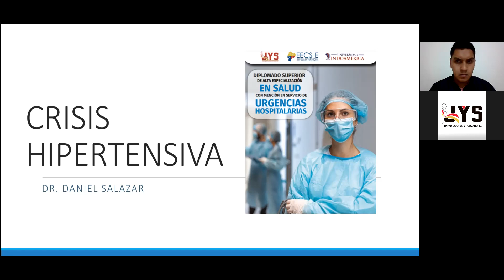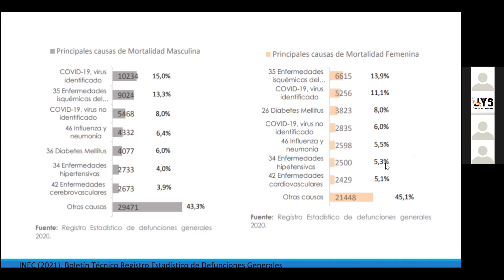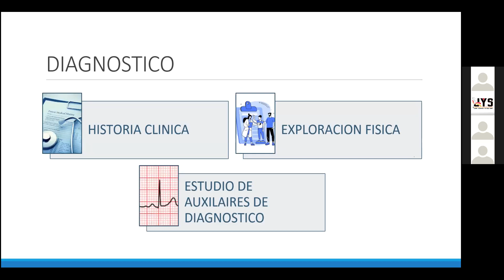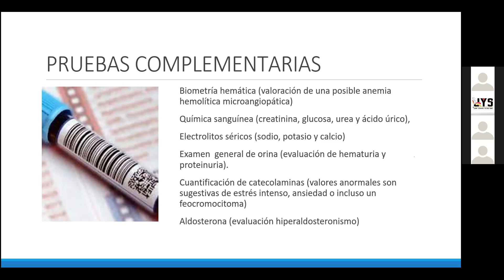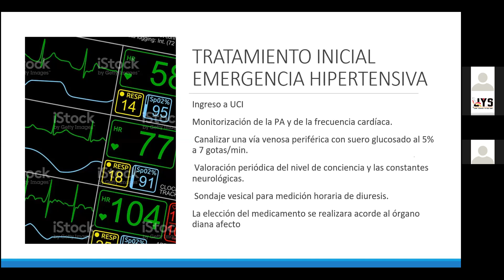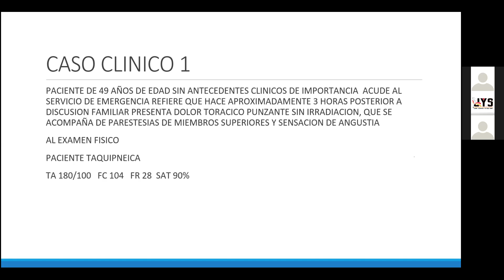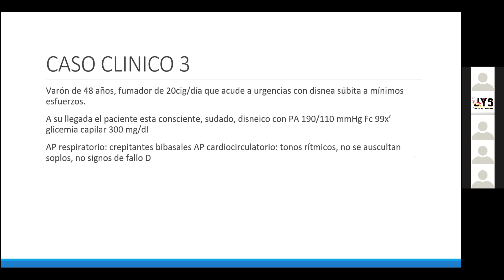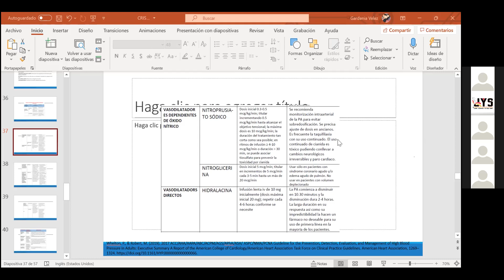Diplomado en Salud con Mención en Servicio de Urgencias Hospitalarias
Septima clase